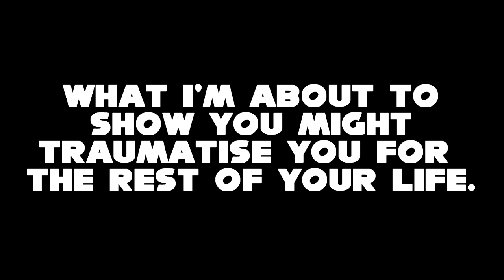Meet HedgeKnuck The Pingas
The video speaks for itself, god dammit. I have no idea anymore... *walks away*.